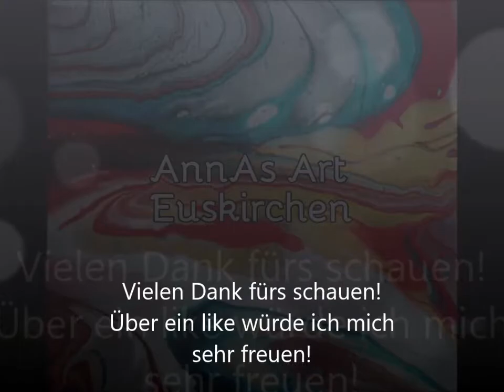Fluidpainting #012 "Blumen auf Wiese" ~ Acryl gießen, Pour, Wischtechnik, Ballondip, Swipe, deutsch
Herstellung meines in Acryl Gießtechnik (Fluidpainting) entstandenen Gemälde "Blumen auf Wiese"
Mein erster Versuch, mit dem Einsatz von Ballons Blüten zu formen. Auch für die Wischtechnik (swipen) bedarf es dem richtigen Gefühl, was mehr oder weniger gut gelungen ist. Naja, in der Kunst ist ja zum Glück fast Alles erlaubt.
Ausprobieren und experimentieren macht eben den Reiz von Acryl gießen (Fluidpainting) aus.

Technik: Wischtechnik und Ballon Dip

Material: Keilrahmen 30 x 40 cm
                 Guardi Binder von Bösner
                 wenig Silikonöl

Acrylfarben: Amsterdam Standard in azogelb
                       und paulveronesgrün
                       Amsterdam Expert in kadmiumrot
                       dunkel
                       Rainbow in weiß und schwarz

Über einen Besuch meiner Seiten würde ich mich sehr freuen.

Werbungen jeglicher Art sind unbezahlt.

production of my painting "Flowers on meadow", created in acrylic casting technique (fluid painting)
My first attempt to form flowers with the use of balloons. Also for the wiping technique (swiping) it needs the right feeling, which was more or less successful. Well, fortunately almost everything is allowed in art.
Trying out and experimenting is what makes up the appeal of fluid painting.

Technique: Wipe technique and balloon dip

Material: stretcher frame 30 x 40 cm
                 Guardi Binder from Bösner
                 little silicone oil

Acrylic colors: Amsterdam Standard in azo yellow
                       and paulverones green
                       Amsterdam Expert in cadmium red
                       dark
                       Rainbow in white and black

About a visit of my pages I would be very pleased.
A Like or subscription would be fantastic!